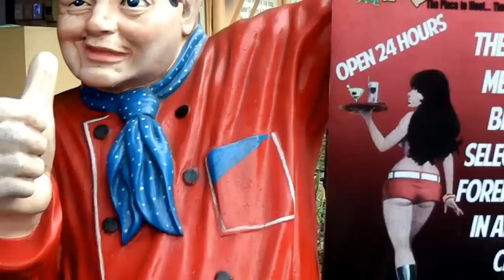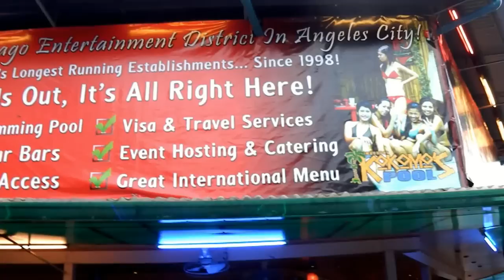Kokomo's, Fields Avenue, Angeles City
A Fields Avenue institution. Bar and restaurant right in the middle of the action, open 24 hours 7 days a week. A prime vantage point for people watching.